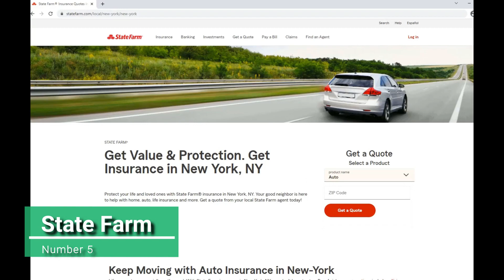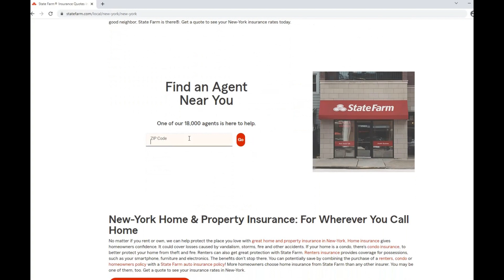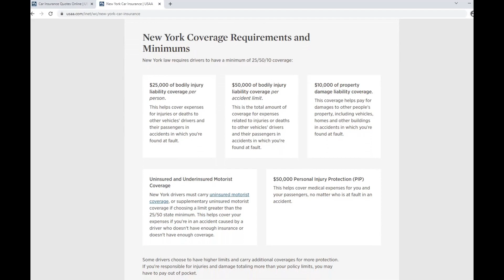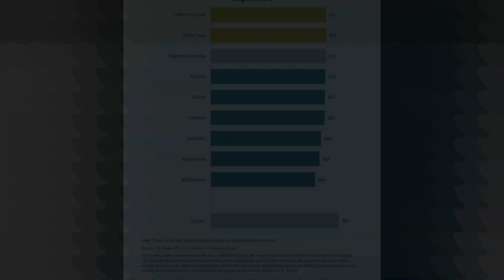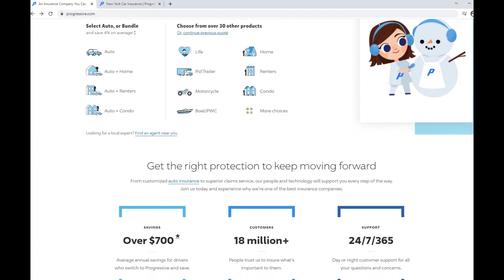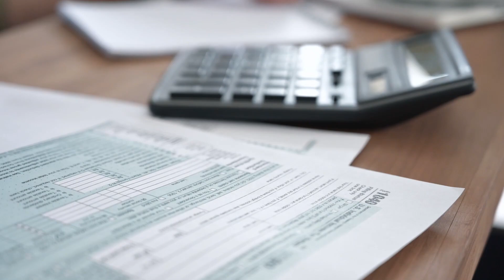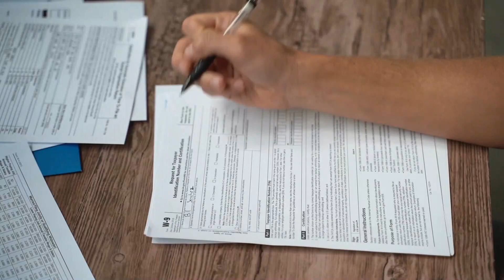Best Car Insurance New York US 🚗| {Top 5} New York Auto Insurance - Buy Cheap Auto Insurance NYC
In this video, we take a look at the best car insurance in New York. Car insurance rates can vary greatly from state to state, so it's important to know what to expect before you buy a policy. In this video, we compare quotes for the cheapest car insurance in New York and discuss some of the coverage options available.

Explore Top 5 Best car insurance in NYC USA -  Watch before Buy Car insurance reviews if you live in New York City America

***Car insurance Benefits***

No matter how much complaining people may do, the fact of the matter is that if you want to legally drive a car in the United States then you need to have some type of automobile insurance. As much as people may complain about having to make large payments to maintain their policy, it is not only the law, but there are a great many of car insurance benefits that can save you a lot of money and time should there ever be an accident.

The Best Car Insurance in NewYork for 2022

Introduction: 00:00
Top 5 auto insurance in New York: 0:40
Cheapest New York car insurance for drivers with poor credit: 04:40
Cheapest New York car insurance for drivers with a recent accident: 05:15
Cheapest New York car insurance for young drivers: 05:42
How to get car insurance in new york: 06:08

***This video may help you choose the right car insurance direction.**

Finding the right car insurance policy in New York can be a difficult and time-consuming process. But it doesn't have to be. In this video, we'll show you how to find the best car insurance policy for your needs and budget. We'll also provide tips on how to save money on your car insurance policy.